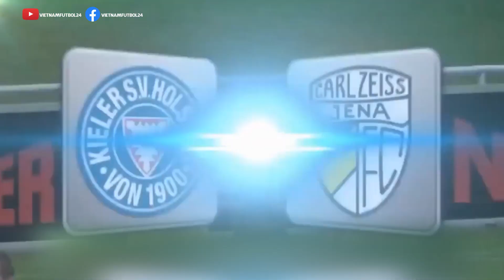FABIAN VY NGỌC, TIỀN VỆ VIỆT KIỀU 2 LẦN LỠ HẸN CLB HẢI PHÒNG, LÀ AI?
Nếu không có dịch COVID và những biến động thượng tầng ngoài dự kiến, Fabian Vy Ngọc đã có thể thử việc ở CLB Hải Phòng vào các năm 2017 và 2021.

Sau 2 lần lỡ hẹn với V.League, tiền vệ Việt kiều đa năng sẽ tìm cơ hội mới trong năm 2022, khi nhận được một lời mời cụ thể từ các CLB chuyên nghiệp.

MỤC LỤC:

0:24 | Tiền vệ Việt kiều Fabian Vy Ngọc là ai?
2:25 | Hai lần lỡ hẹn CLB Hải Phòng

XEM THÊM:

- Phòng Gia Huy: Nhờ Instagram mới biết mình nổi tiếng ở Việt Nam
- Chuyện về thủ môn Việt kiều thử việc... 1 ngày ở Viettel
- Ngoài Phòng Gia Huy, tài năng gốc Việt ở Đức còn ai?
- Martin Dong, tài năng gốc Việt đi vào lịch sử CLB Đan Mạch là ai?
- Vô danh ở Đức, nhờ đâu Adriano Schmidt được phát hiện và giới thiệu tới Việt Nam?

Vietnam Futbol24 ra đời từ năm 2017 với mục đích chia sẻ các thông tin thú vị về bóng đá Việt Nam nói chung và các tài năng bóng đá gốc Việt trên toàn thế giới nói riêng.

Chúng tôi rất mong nhận được sự ủng hộ và dõi theo từ cộng đồng người yêu bóng đá trên khắp cả nước và thậm chí cả những kiều bào xa xứ trên toàn thế giới.